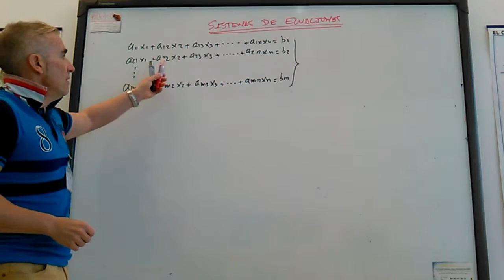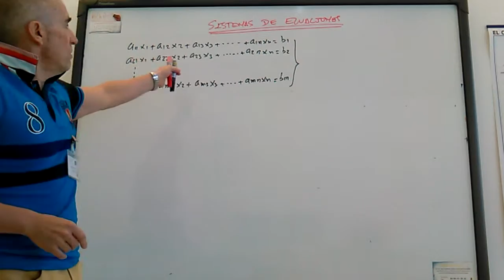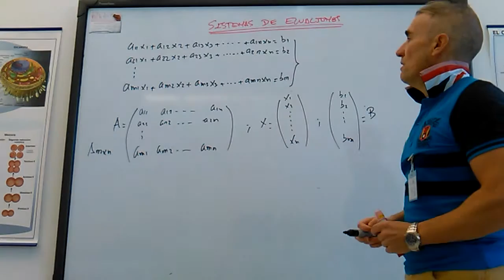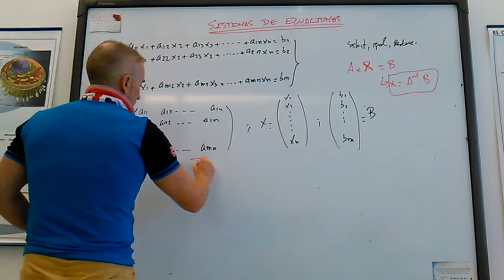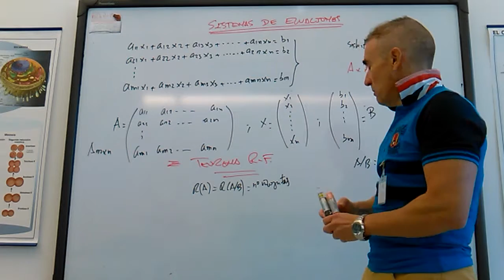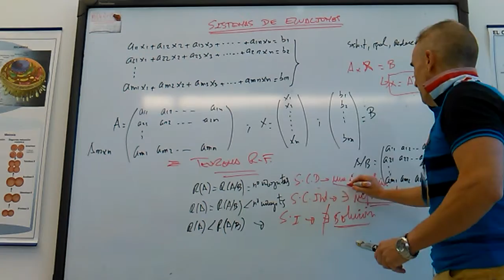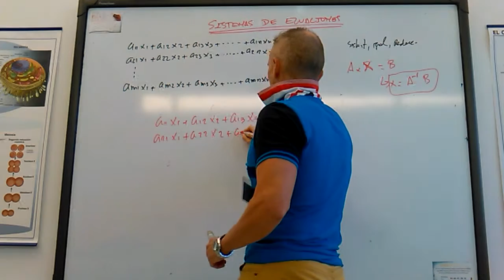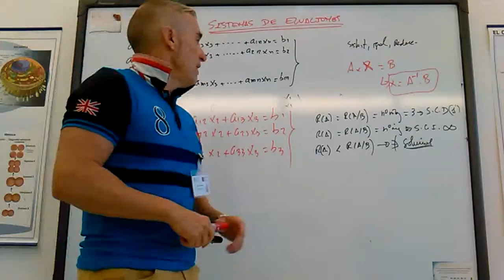Sistemas de eciaciones Existencia de soluciones teorema de Roché Fröbenius